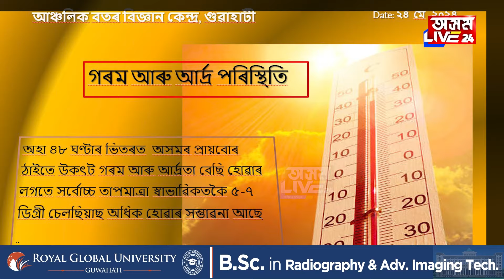অসমত অভিলেখ ভংগ কৰিব গৰমে। ৪৫ৰ পৰা ৪৭ ডিগ্ৰীলৈ বৃদ্ধি পাব তাপমাত্ৰা